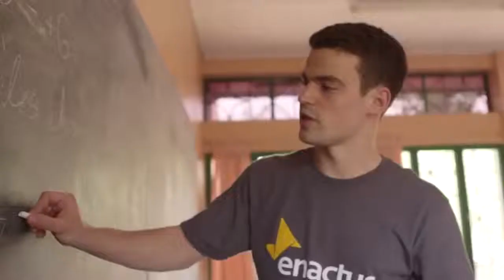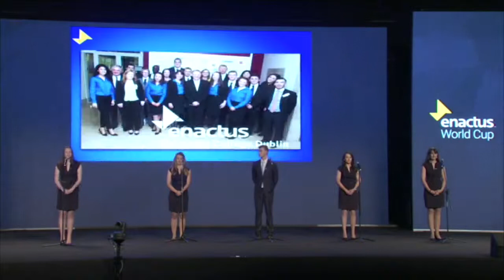World Cup Trailer